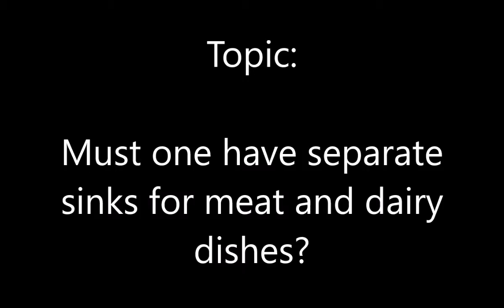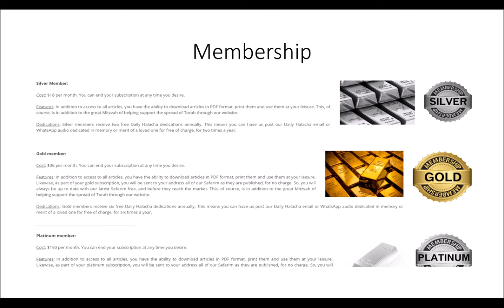Must one have separate sinks for meat and dairy dishes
How important is it to have separate sinks for meat and dairy dishes? What are the Halachic issued involved with having one sink? What is one to do if he only has one sink?